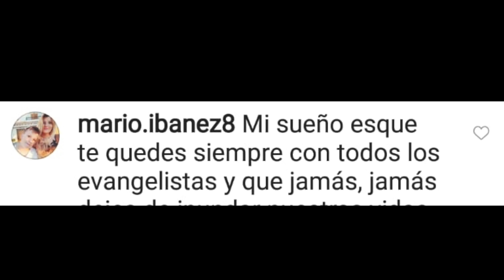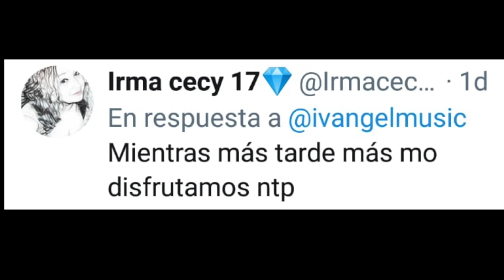RAP DE GOTENKS - IVANGEL MUSIC Ft. Hollywood Legends (DRAGON BALL RAP)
instrumental:
RAP DE GOTENKS - IVANGEL MUSIC (DRAGON BALL RAP)